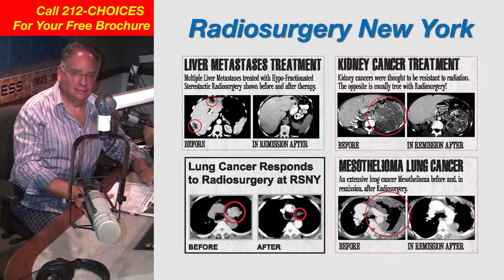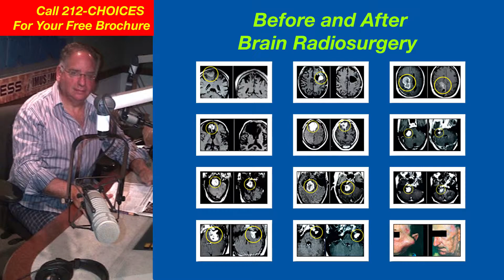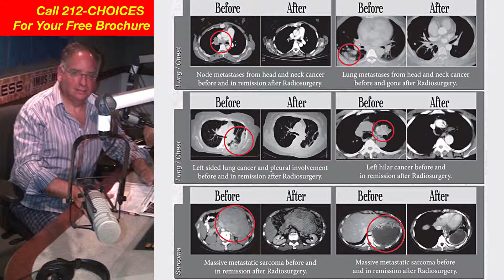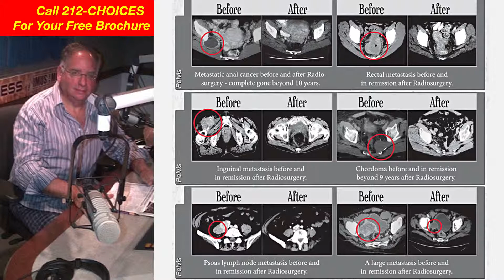Dr. Gil Lederman's Radiosurgery Show! Podcast 25 Part THREE